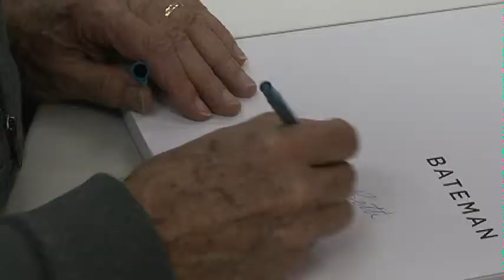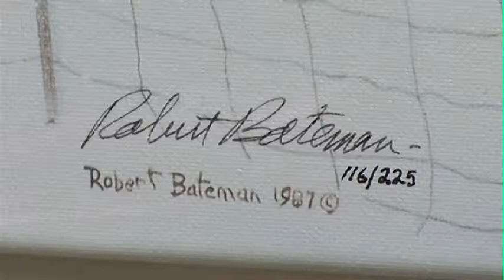ROBERT BATEMAN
Robert Bateman is one of the best known Canadian artists of our time and local fans had the chance to meet him. For one up and coming artist in particular, it was the opportunity and learning experience of a lifetime.